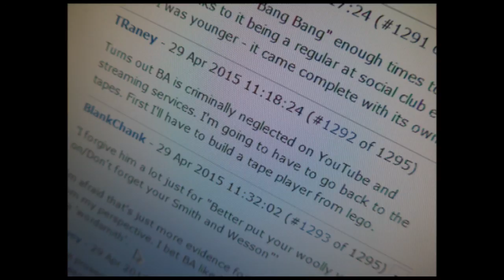BA Robertson - At the Bar of the Munich Hilton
Would YOU like to discuss BA with TRaney or disagree with Chank about just about everything (most folk do)?  Maybe you want to talk about football, politics or gardening?  Or find help with a computer problem?
Whatever – come and join us at JustTheTalk.com where you’ll spend weeks being sworn at, accused of being some returning banned user and mocked mercilessly for your appalling taste in music.
You’ll ask yourself why you keep coming back then, one day, you’ll wake up and realise you’re right at home.
JustTheTalk – it’s only a talkboard, but we like it.

I do not claim copyright on BA Robertson's work and have no financial interest in JustTheTalk.